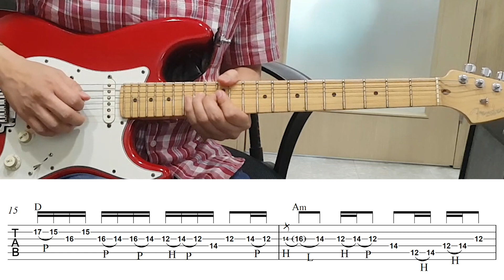[Oasis] Live Forever Guitar solo (slow & TAB)-기타솔로모음 1권 p45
기타솔로모음교재 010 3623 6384로 문자주세요 (기타솔로모음이라고 적어주세요 )